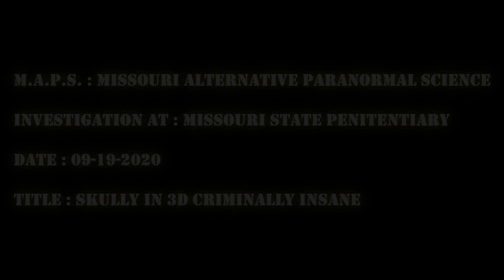Missouri State Penitentiary ( 09/19/2020 ) Jefferson City , MO : Skully In 3D Criminally Insane